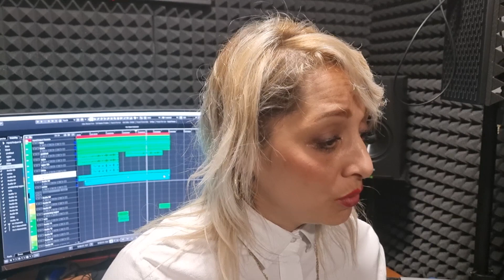Galina Band - Maroven Mire Čave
Nahrané a zpracované v Martines Records